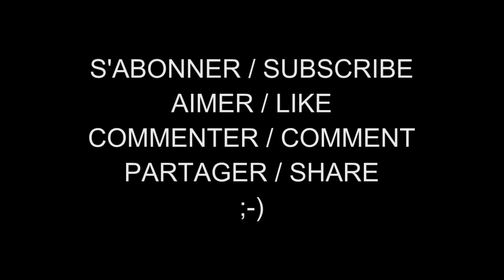Les Femmes Célèbres du Net 665 Jodie Sweetin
Jodie Lee Ann Sweetin (born January 19, 1982 in Los Angeles) is an American actress and television personality.

Jodie Lee Ann Sweetin, est une actrice américaine née le 19 janvier 1982 à Los Angeles (Californie).

AIMER / LIKE
COMMENTER / COMMENT
PARTAGER / SHARE